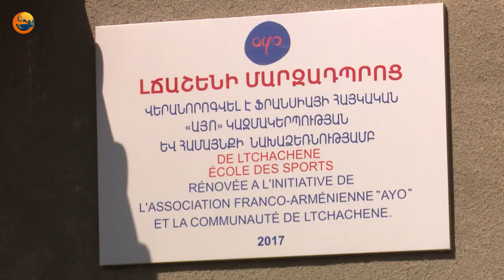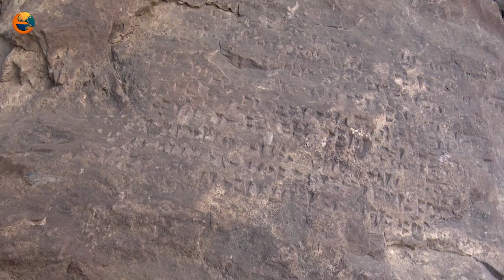Երկիրը երկիր է. Լճաշեն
Գեղարքունիքի մարզ, Սևանի տարածաշրջան, Լճաշեն գյուղ